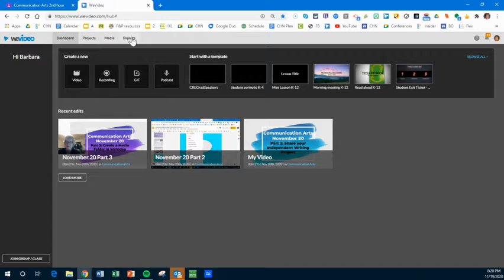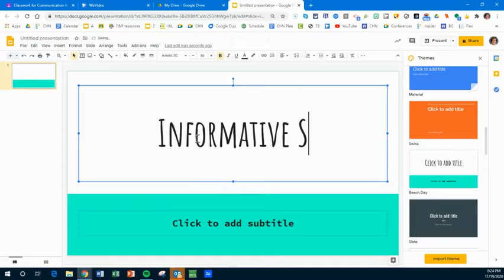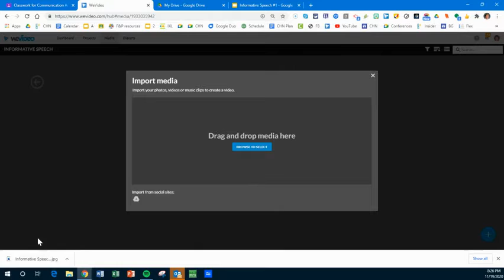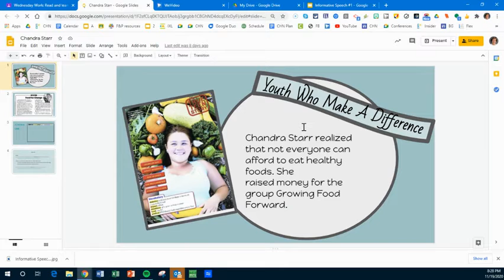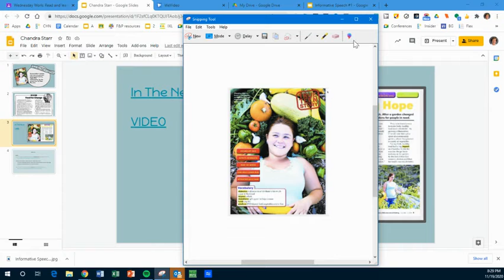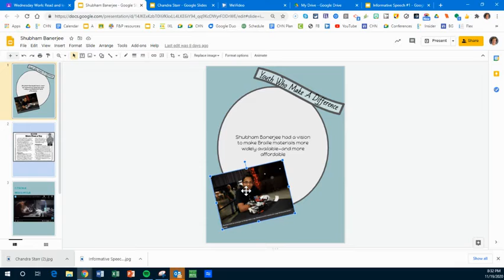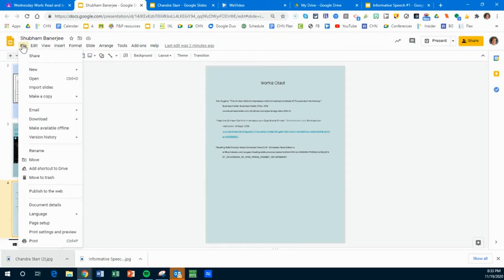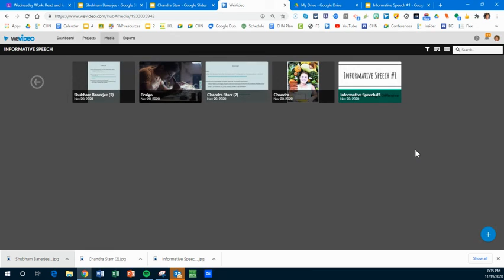November 20 Part 3